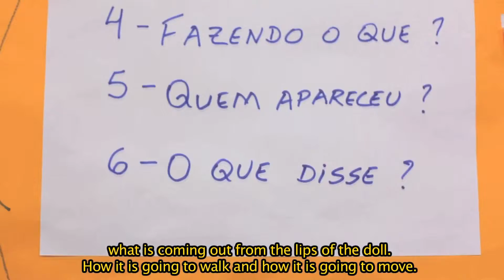Anima Aqui - Legendado